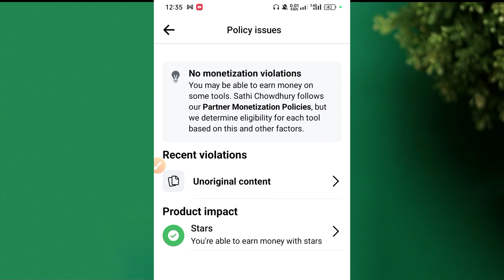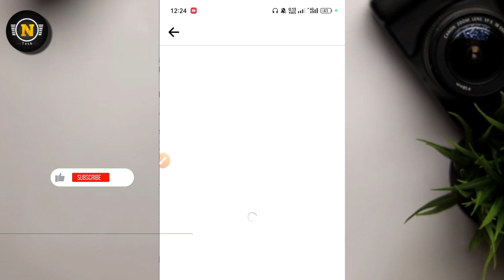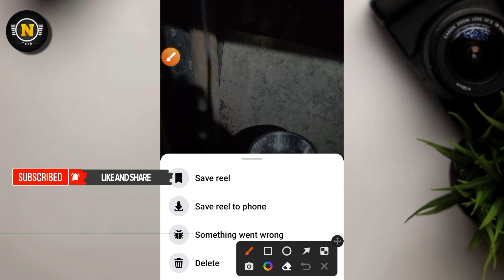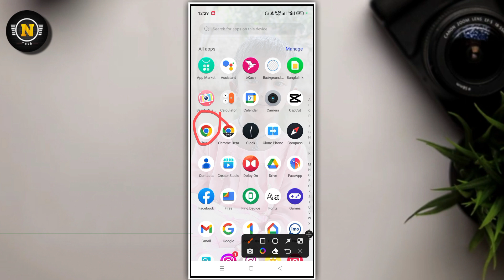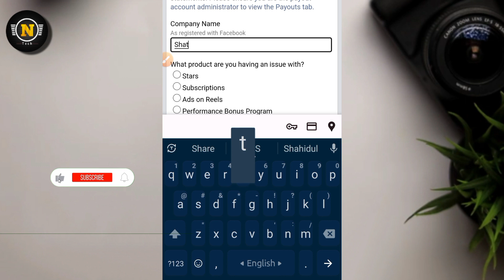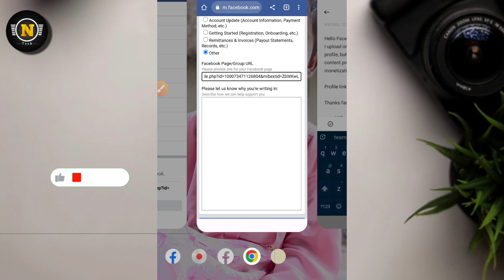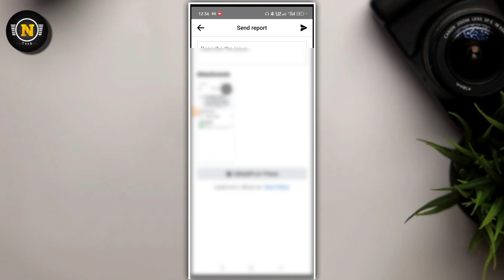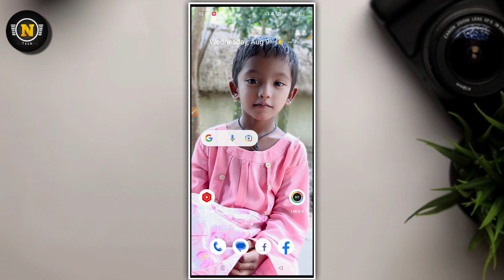Unoriginal content facebook || How to remove unoriginal content on facebook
In this video, i have discussed, How to remove unoriginal content on facebook , if you like the video and subscribe the channel stay tuned to this channel, to get the next video first.

❏ এগুলো কপি করুন : 👇

I upload original content on my Facebook profile, but I am getting see unoriginal content problem under Facebook partner monetization policy, Please fix it